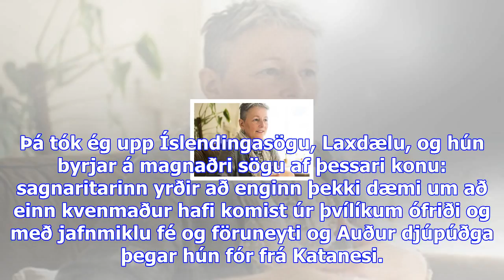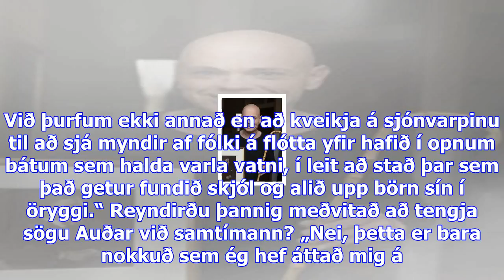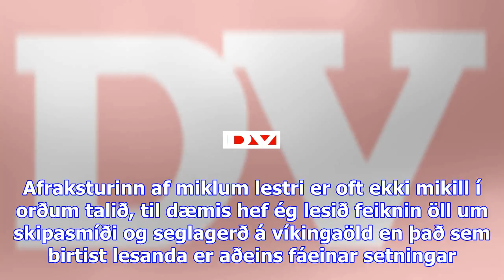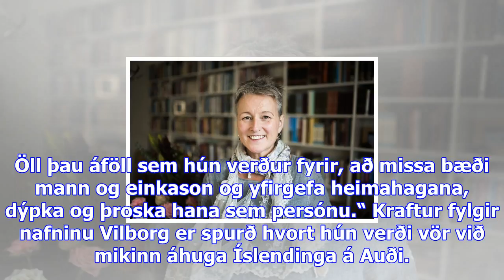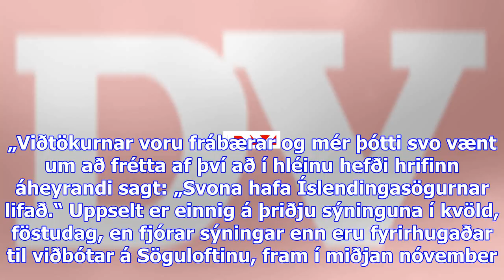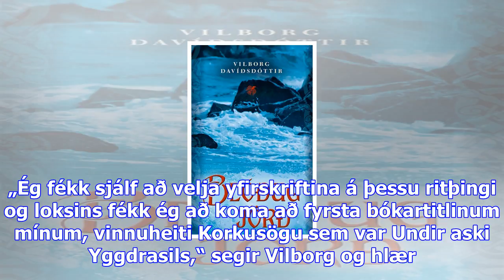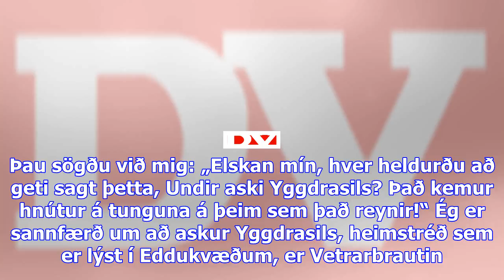Vilborg: „miðla reynslu minni af eigin sorg“ - dv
Blóðug jörð er lokabókin í þríleik Vilborgar Davíðsdóttur um landnámskonuna Auði djúpúðgu. Fyrri bæk...